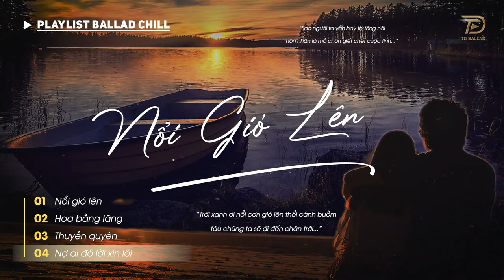Nổi Gió Lên - Hoa Bằng Lăng | NGÂN NGÂN x PHAN NHƯ THÙY | BẢN COVER TRIỆU VIEW Thịnh Hành 2025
00:00:00 Nổi gió lên
00:04:48 Hoa bằng lăng
00:08:25 Thuyền quyên
00:12:04 Nợ ai đó lời xin lỗi

(TD Ballad) là kênh chọn lọc những ca khúc nhạc trẻ mới nhất,hay nhất và được yêu thích nhất hiện tại.Kênh chuyên mix lại các ca khúc nhạc trẻ hot tik tok dưới dạng Ballad , Remix , Vinahouse ...
Cảm ơn mọi người đã nghe nhạc ủng hộ (TD Ballad)!!!

● (TD Ballad) là một đối tác chiến lược của Công ty TNHH TD Network
©(TD Ballad) & TD Network